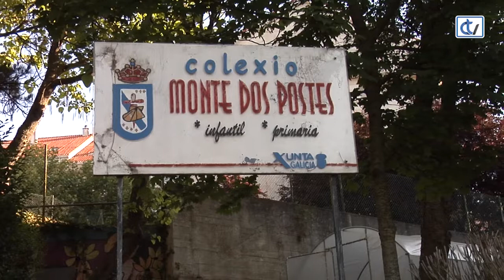Los deberes pendientes del nuevo gobierno en materia de educación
Con el fin del curso escolar y el inicio de la nueva legislatura, charlamos con Fernando Lacaci, presidente de la Federación de ANPAS Compostela de los retos que tienen por delante de cara al nuevo mandato.